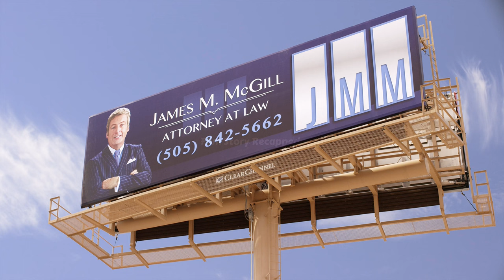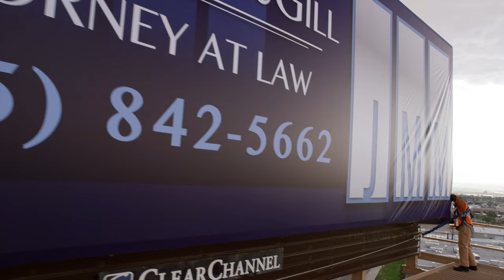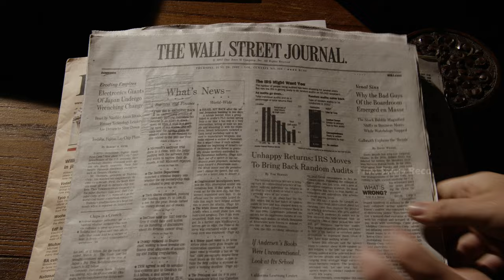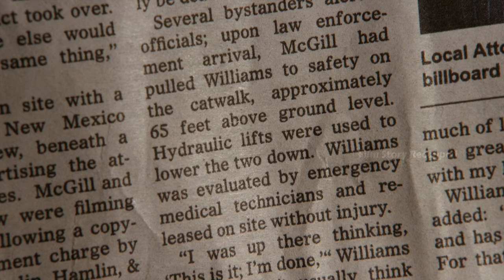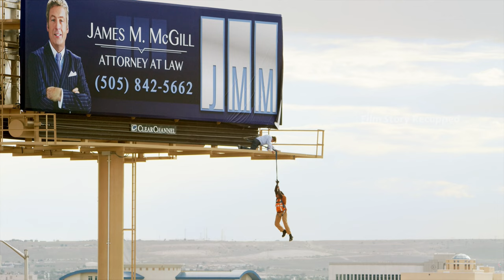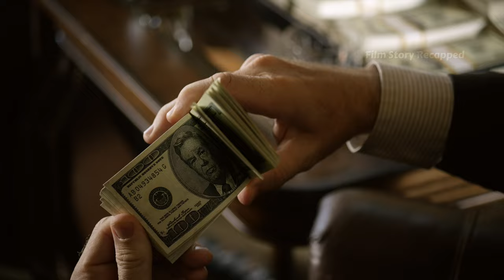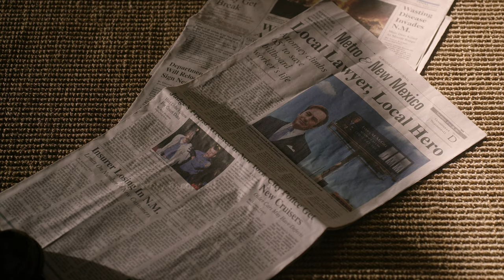Kettlemans' Dirty Money Leads Jimmy into a Web of Lies and Betrayal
Better Call Saul S1 P4